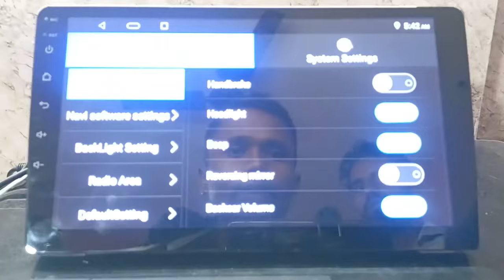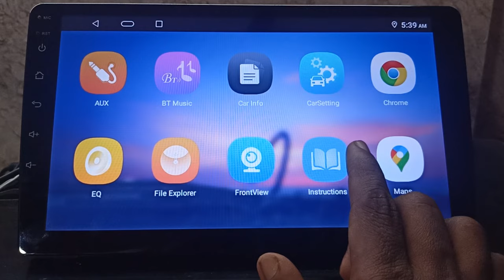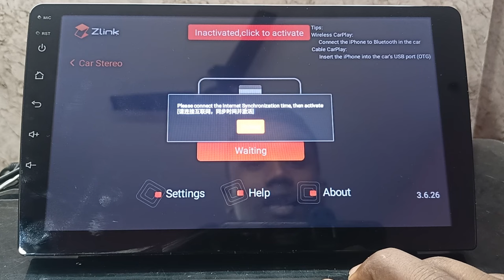How to install Zlink for Apple CarPlay & Android Auto in Android car stereo T5